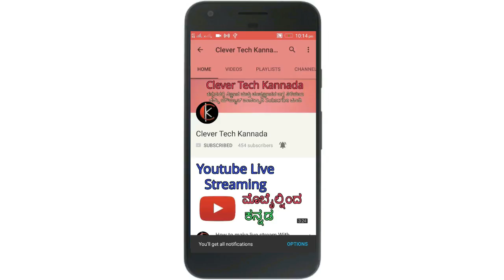Philips new QT4011/15 Trimmer Unboxing and Review in kannada | New kannada videos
new philips Trimmer unboxing video in kannada best budget trimmer

video Baground Music and Intro Music
Ahrix - Nova NCS
No Copyright Souds